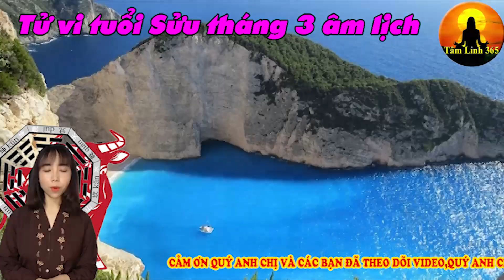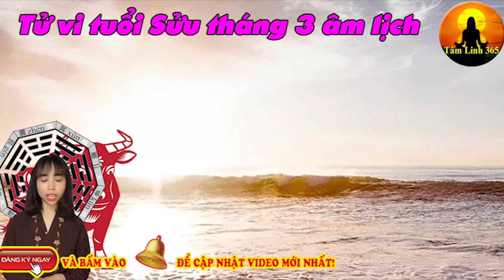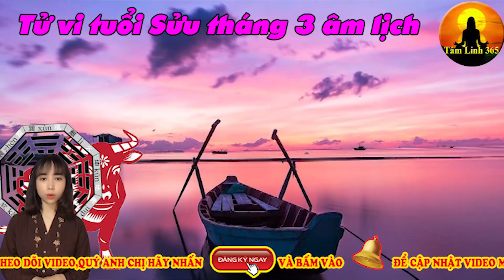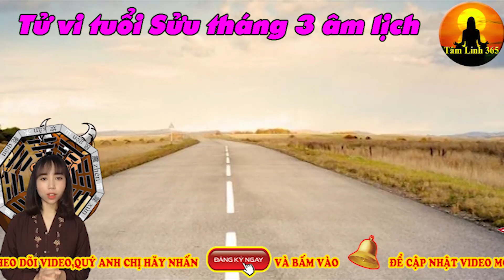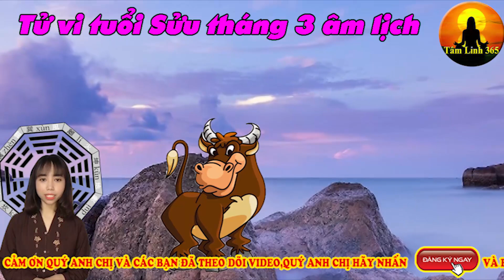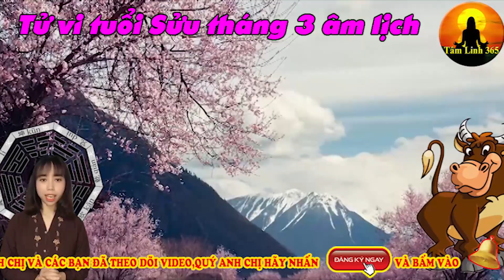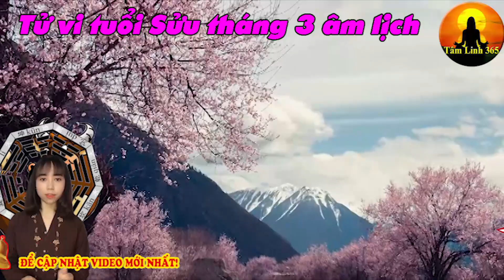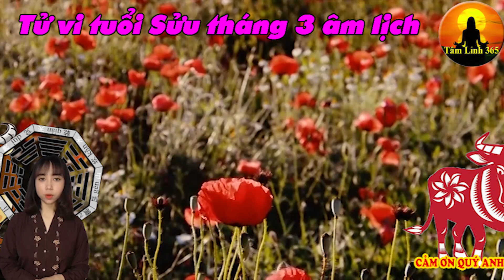Tử vi tuổi Sửu tháng 3 âm lịch Đảm Bảo Giàu To Trả Sạch Nợ Nần Chúc Mừng Con Giáp Trúng Tiền Tỷ